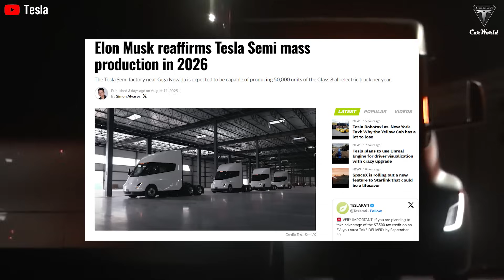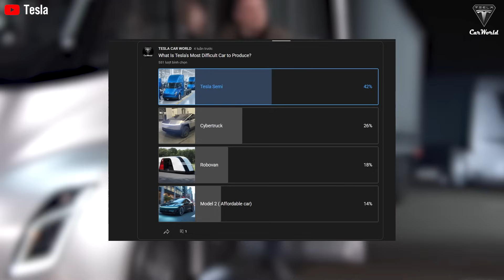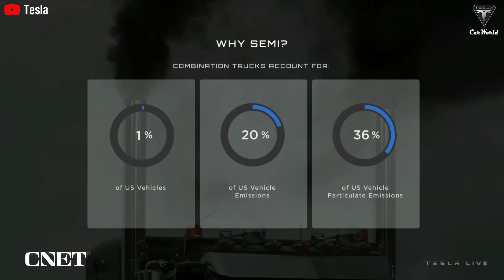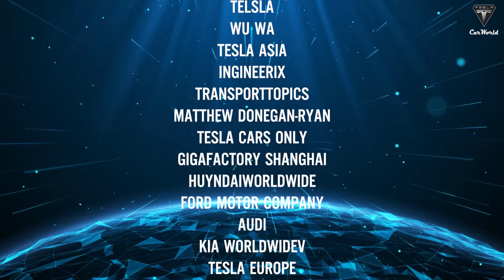Why 2026 Tesla Semi Gen 2 Design Can Overpower the Trucking Industry? (What’s Really Inside)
00:59 How does the Tesla Semi actually perform?
06:47 What is the production and release schedule of the tesla semi?
Why 2026 Tesla Semi Gen 2 Design Can Overpower the Trucking Industry? (What’s Really Inside). Since its debut in 2017, the Tesla Semi has deeply divided the heavy-duty transportation industry. When Elon Musk officially announced that the Tesla Semi would go into mass production by the end of 2025 and ramp up in 2026—only for Bill Gates to respond that it could never fully replace diesel trucks, voicing a slew of doubts about its feasibility, battery weight, driving range, and charging infrastructure.

Why 2026 Tesla Semi Gen 2 Design Can Overpower the Trucking Industry? (What’s Really Inside) Indeed, while specs and charging times always matter, the real test for any new heavy-duty vehicle like the Tesla Semi is how it’s received by professionals who spend countless hours behind the wheel—because they’re the ones who truly understand the hardships and hidden challenges truck drivers face every single day.

Why 2026 Tesla Semi Gen 2 Design Can Overpower the Trucking Industry? (What’s Really Inside) Recently, the verdict from a veteran driver at U.S. transportation giant Saia —after testing the Tesla Semi on complex urban routes, handling pickups and deliveries with dozens of stops each day—has shed light on all the doubts we’ve had about the Tesla Semi in recent times.
So, How does the Tesla Semi actually perform? And can it truly meet the harsh demands of the job, or is it just an idea on paper? Welcome to Tesla Car World!
Stay with me — In just one minute, you’ll see never-before-seen footage of the Tesla Semi testing.